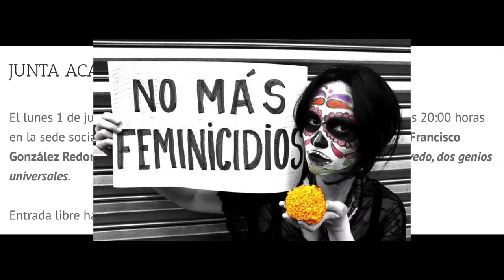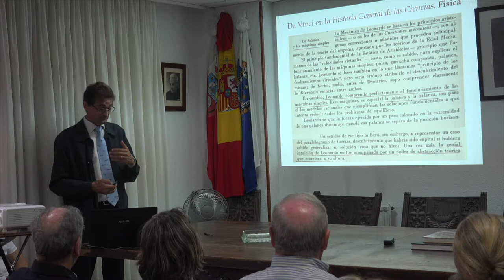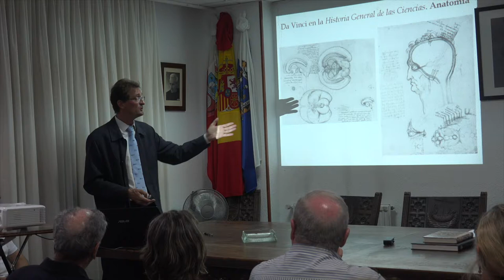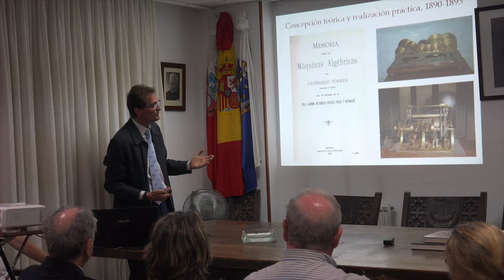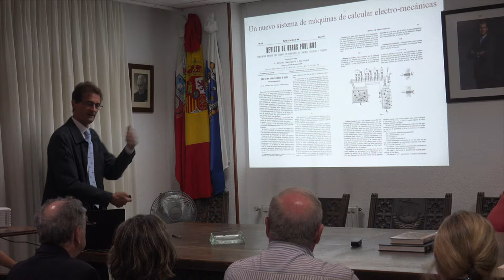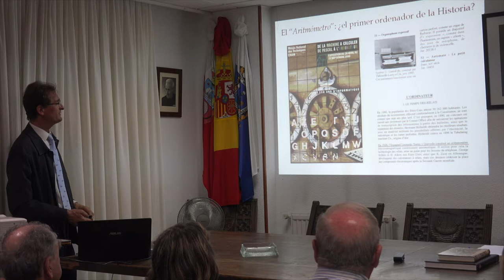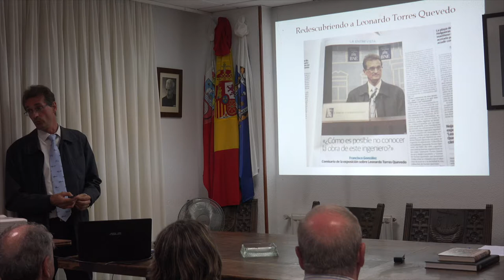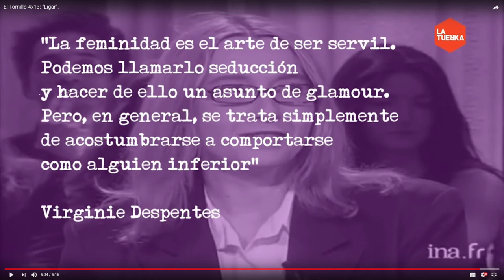190701 Lorenzo da Vinci y Torres Quevedo. CEM